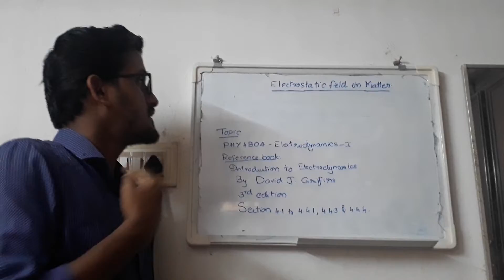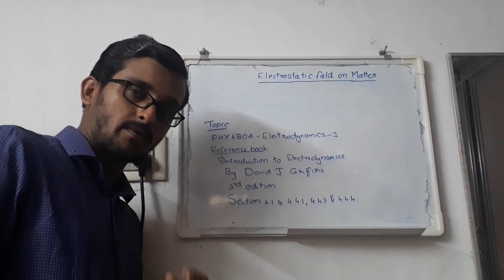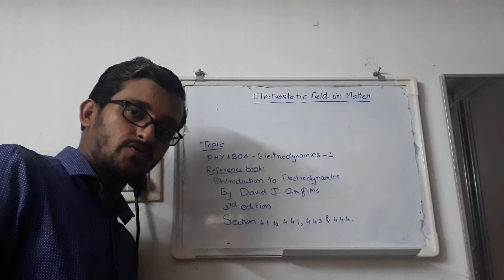Introduction video Electrostatic Fields in Matter